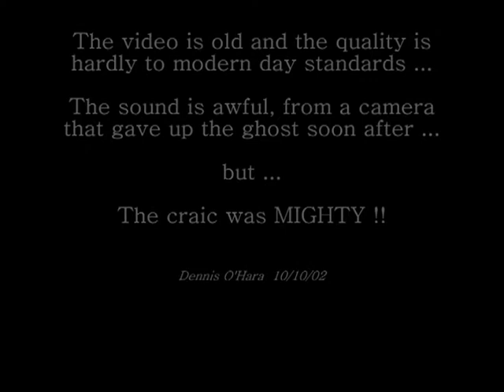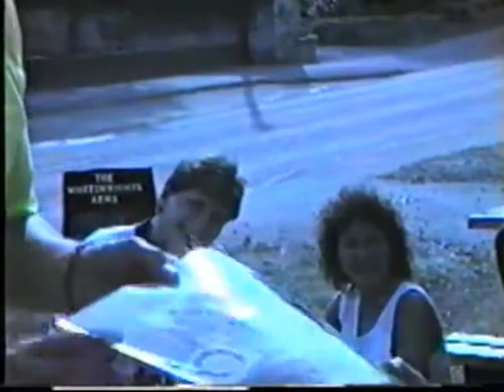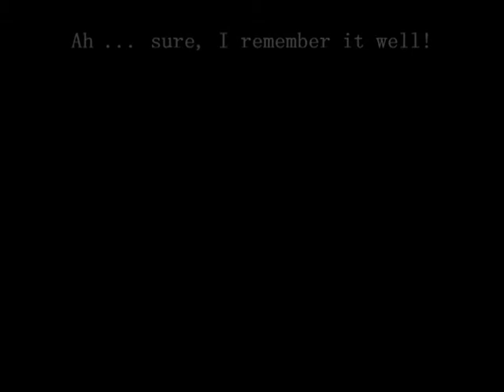The Wheelwrights Long Ago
Some very, very old video of an impromptu music session outside the Wheelwrights pub in Havant on a lovely summers afternoon.